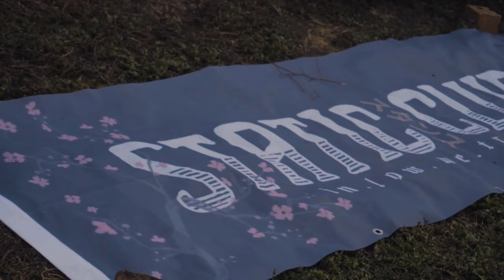JAP FEST 2021 | 4K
~READ~

Everything was shot handheld and the footage is only from the 1st day :)
I did not have more batteries with me for the 2nd day :)

Watch 720p60. or 1080p60.